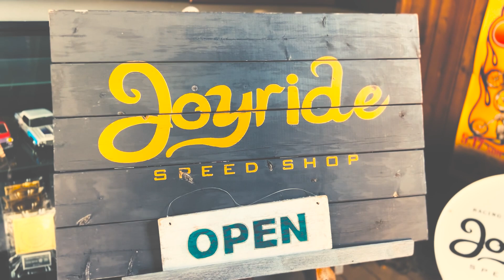2023年モデル「インディアンスポーツチーフ」試乗企画。第11回目は東京都の「ジョイライドスピードショップ」西田氏に乗車願いました。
ジョイライドスピードショップ

〒187-0002 東京都小平市花小金井３丁目２７−３０

撮影＆編集
YENC
（撮影のご依頼はお気軽にDMください）

スペシャルご協力
インディアンモーターサイクル埼玉

 / indianmotor.  .

ピットインアメリカンモーターサイクル

 / pitin_ameri.  .
フェイスブック：

 / hd.pitin